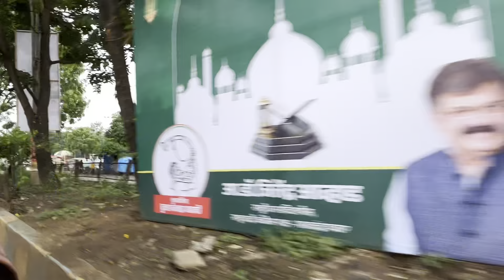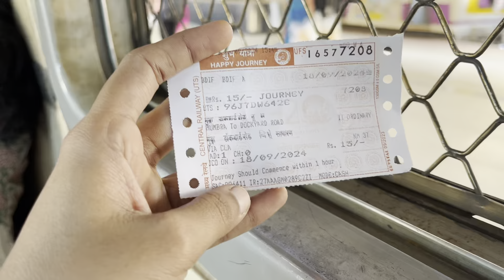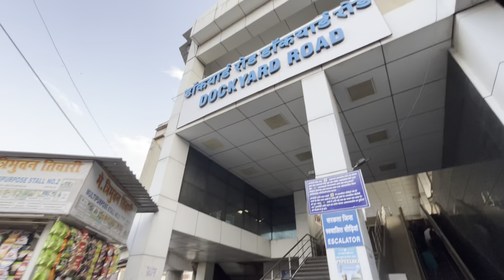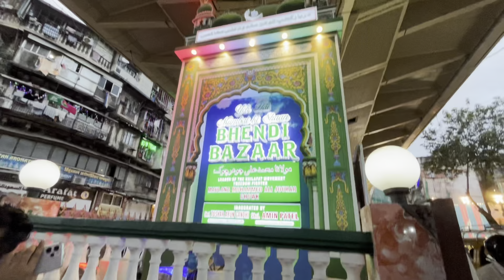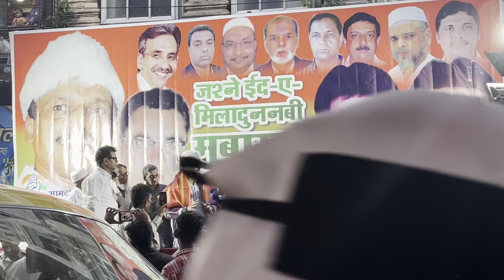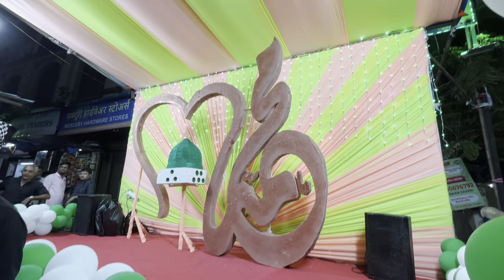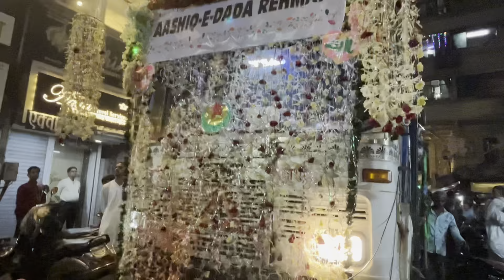Eid Miladun Nabi Ka Julus Mumbai Ke Dongri Me | Crowd, Decorations & Management Achha Laga🫡Mumbaikar